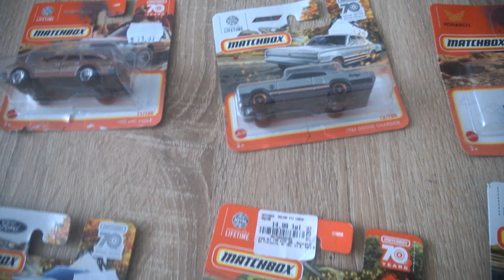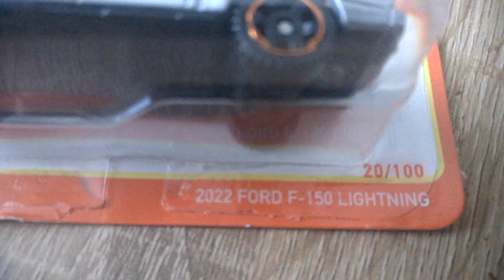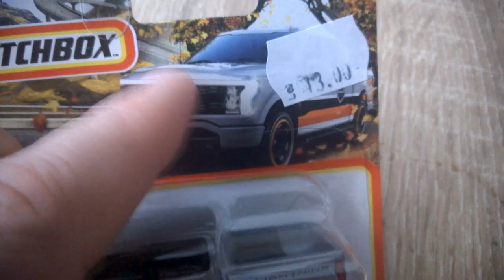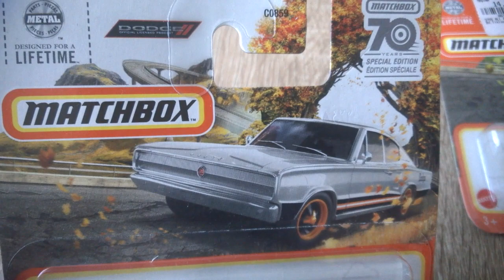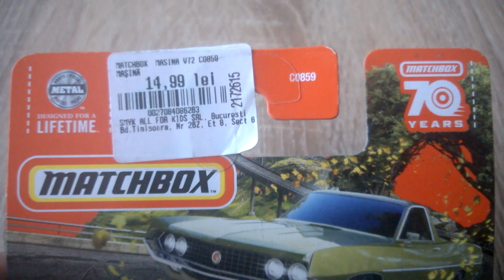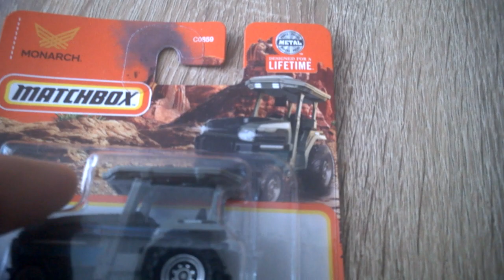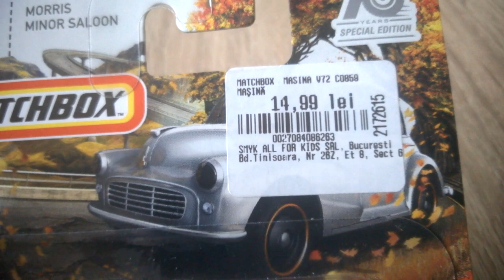noutati matchbox 2023 - partea 2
1980 AMC Eagle
1966 Dodge Charger
2022 Ford F-150 Lightning
1970 Ford Ranchero
Monarch EV Tractor
Morris Minor Saloon